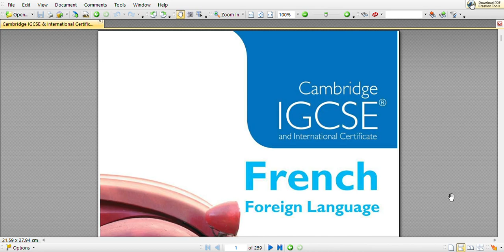== CAMBRIDGE FRENCH ==DEMO ==